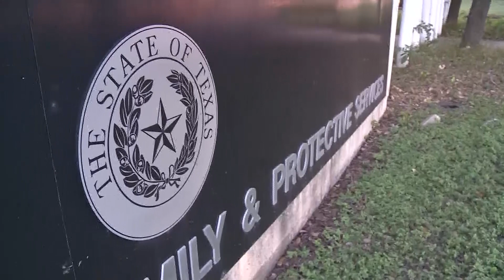State of Texas – Lawyers for foster care children ask judge to hit state with extreme penalty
Foster Care Crisis – Texas could face an unprecedented penalty for how it handles children in foster care.  Critics point to kids being housed in hotels, medications not being properly managed, and a slow response to abuse allegations.  Now, in a hearing next week, a judge is being asked to put parts of the foster care program in receivership.  We dig into what that means and whether it could help or hurt Texas children.